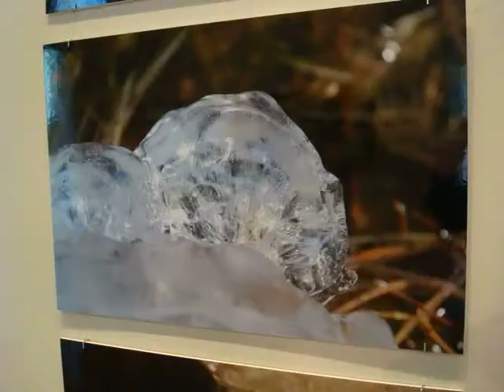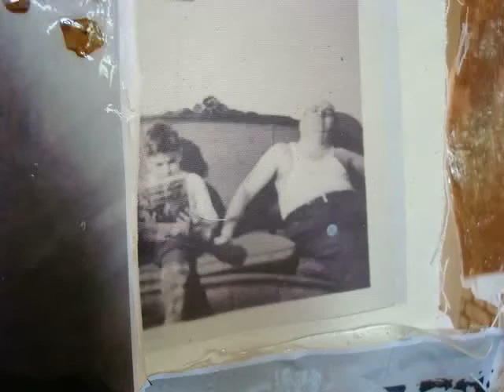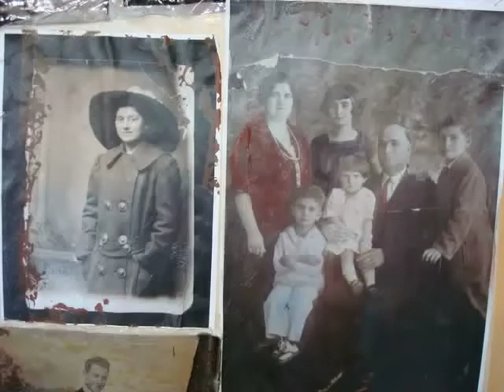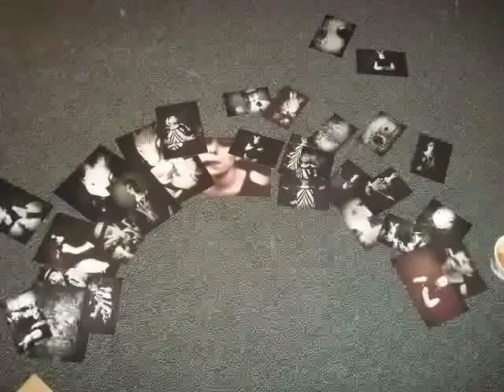Hartwick College Senior Art Show 2009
Artists include Emily Abramovich, Gilian Barr, Meghan Coonrod,  Ashley Dura, Emily Gilbert, Terrence Henck, Katharine Mears, Maea Rossi-Williford, Elizabeth Salmeron, and Nicole Totaro.